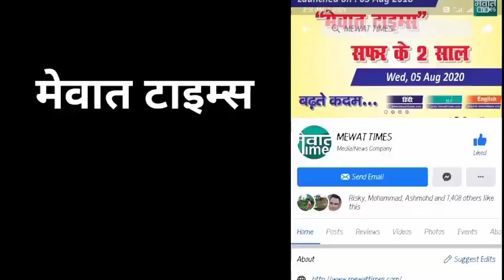EP7 Mewat Times॥ Sufyan Saif ॥ NH248 Mewat खूनी रोड पर खास बात जरूर सुनें॥ Congress॥ BJP JJP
नेशनल हाईवे 248 A पर बे मौत मरने वालों की संख्या लगातार बढ़ रही है। मेवात के लोग इसे फॉरेन करने की मांग लगातार करते आ रहे हैं इसी पर मेवात टाइम्स के एडिटर सुफयान सैफ से रूबरू हैं।